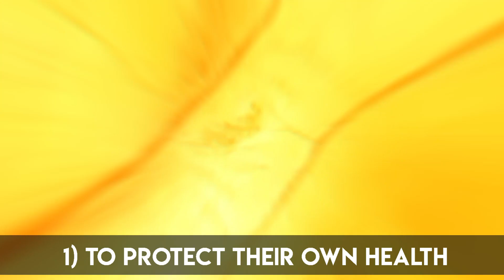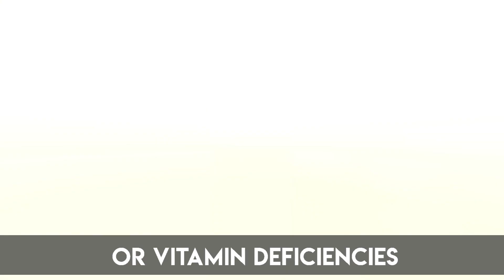Do Pregnant Women Pass HIV to Their Babies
When a mother conceives, she puts her whole mind, soul, and body to ensure a perfectly healthy and safe baby. For HIV positive mothers, the struggle is even harder. Way before they even plan the baby, they dread the possibility of them transferring the virus to their baby. HIV positive pregnant mothers go through a roller coaster of emotions. This video will help you understand that HIV positive mothers indeed can give birth to HIV negative babies. This video also expands on the idea of how to be able to do this.

Useful Resources and Links:

“Know What Does Living With HIV Will Cost You”

According to the American Pregnancy Association, an estimated 120,000 to 160,000 women in the United States are infected with HIV. Of these, approximately 6,000 to 7,000 women give birth annually.

While research suggests that in most cases, HIV will not cross through the placenta from mother to baby, 90% of the children who died in 2018 due to HIV were infected with the virus during childbirth.

So yes, it means pregnant women can pass their HIV infection to their babies if proper care isn’t taken.

The transmission of HIV from an HIV-positive mother to her child during pregnancy, labor, delivery, or breastfeeding is called mother-to-child perinatal transmission. If necessary precautions aren’t taken, transmission rates for HIV range from 15% to 45%. Fortunately, these transmission rates can be reduced to below 5% by taking potent measures during pregnancy, labor, delivery, and breastfeeding. In most cases, these measures involve antiretroviral treatment for the mother and a short course of antiretroviral drugs for the baby too.

Treatment for HIV positive mother during pregnancy has two goals: 1) to protect their own health, and 2) to help prevent passing HIV to their fetus.

During labor, it can either pass through the placenta and affect the fetus. Or, it may get transmitted as a result of exposure to the virus in the mother’s blood and other fluids while the baby is being delivered. When a woman goes into labor, the amniotic sac breaks which is often referred to as breaking of water. Once this occurs, the protection for the baby from fluids of the mother is compromised. In other words, the risk of transmitting HIV to the baby increases.

Steps that can be taken to reduce the threat of HIV transmission include:

Taking a combination of anti-HIV drugs during your pregnancy as prescribed.
Having your baby by cesarean delivery if lab tests show that your level of HIV is high
Taking anti-HIV drugs during labor and delivery as needed
Giving anti-HIV drugs to your baby after birth
Avoiding breastfeeding

It is important to note that having a cesarean delivery may carry additional risks if you are HIV positive. Women with low CD4 cell counts have weak immune systems, so they are at a higher risk of infection after surgery. Drugs to prevent disease are given during cesarean delivery. The incision may also heal much slower. Nonetheless, by following the guidelines above, 99% of HIV-infected women will not pass HIV to their babies.

Also, unless a complication arises, there is no need to increase the number of prenatal visits. Specialized counseling about a healthy diet with attention given to preventing iron or vitamin deficiencies and weight loss as well as particular interventions for sexually transmitted diseases like HIV can be sought nonetheless.

It is recommended that women who have not received any drug treatment for HIV before labor should be treated during labor with one of several possible drug regimes. Studies suggest that these treatments, even for short durations, may help reduce the risk to the baby. Moreover, babies who are born to HIV-positive mothers are tested for HIV several times in the first few months. The test looks for the presence of the virus in the baby’s blood. The baby has HIV infection if two of these test results are positive. The baby does not have HIV infection if two of these test results are negative. Conducting frequent tests and knowing the baby’s HIV status can greatly help stay ahead of the disease and ensure a healthy life for the baby.

For more information on what options you have to minimize HIV transmittal to others, sign up at Abudo’s online platform and know what precautions to take.